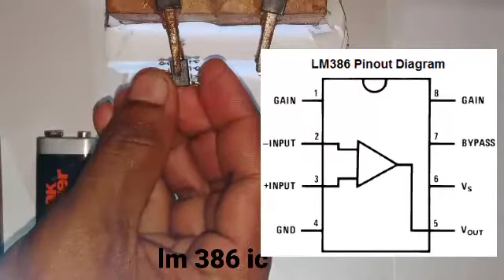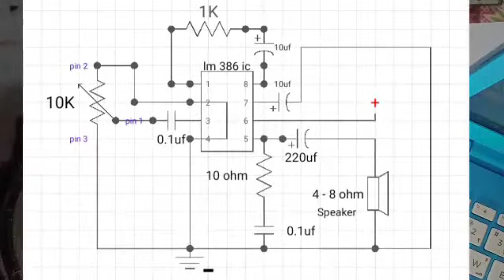How to make small Power full Audio Amplifier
How to make small Power full Amplifier | simple amplifier at home made | Young_Inventer

வீழ்வது நாமாயினும் வாழ்வது
தமிழாகட்டும்.

This a small power full Amplifier
Need components
1)lm 386 ic
2)10K preset resistor
3)1K resistor
4)220uf capacitor
5)10uf capacitor * 2
6)0.1uf capacitor * 2
7)connection wire